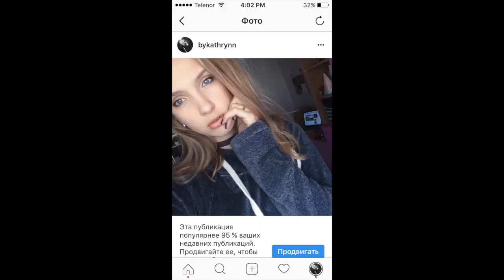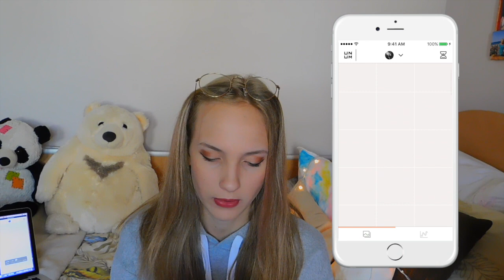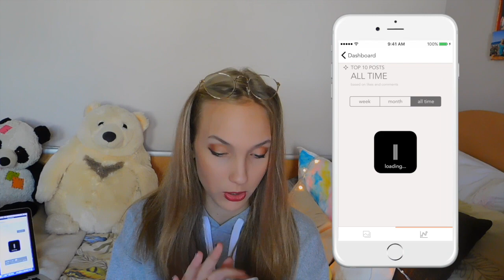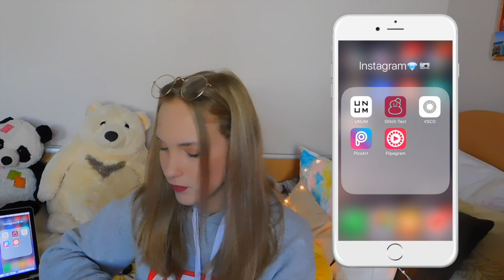instagram life hacks